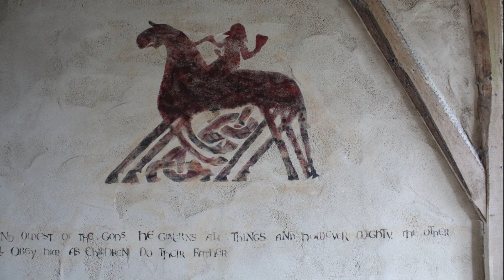The Irish National Heritage Park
Located on the banks of the picturesque River Slaney,‘The Irish National Heritage Park’ truly is the cornerstone of  ‘Ireland’s Ancient East’.

A Not for Profit outdoor museum depicting 9000 years of re-created Irish History situated within natural forestry & wet woodlands.

Take an unforgettable journey through Ireland’s past and experience stories, sights and sounds that shaped our country.

Onsite, The Park boasts the award winning ‘Fulacht Fiadh Restaurant’. Our friendly staff are always ready to give you a warm welcome and a hearty meal.

Serving traditional home cooked meals, Light bites, desserts and speciality teas & Coffees there is something to suit every palate.

In our exquisite Craft & Gift shop we house a host of beautiful and unique gift items suitable for all ages.

So what are you waiting for? Why not step back in time and join us in ‘Ireland Ancient East’ at The Irish National Heritage Park.